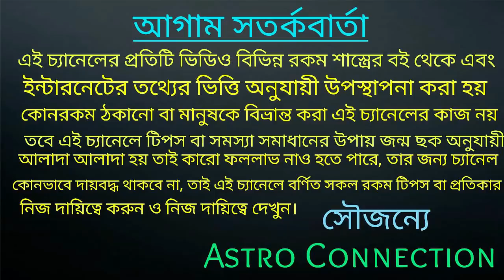একটি রাজযোগ রুপোর আংটি কে সোনায় পরিণত করবে এই রাশি গুলির 🎉🎉🎉